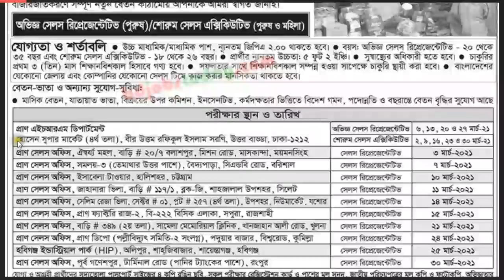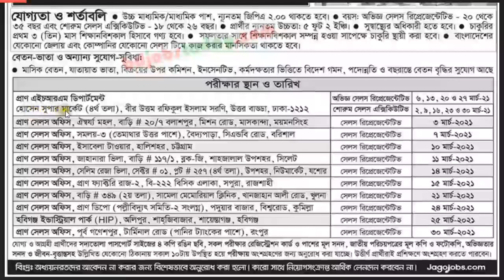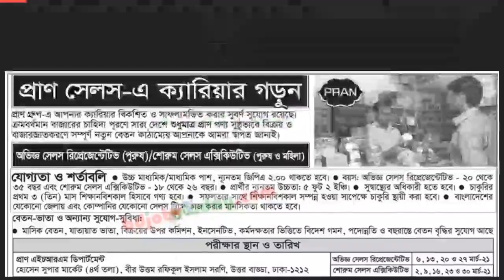🔥প্রাণ কোম্পানি নিয়োগ বিজ্ঞপ্তি ২০২১ | Pran Group Job Circular 2021 |Pran Company Job Circular 2021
🔥প্রাণ কোম্পানিতে বিশাল নিয়োগ বিজ্ঞপ্তি প্রকাশ করা হয়েছে । Pran group job circular 2021 has been published. Pran group job resignation is in many categories. It’s a huge opportunity for unemployed people Who want to do in this sector. Pran-RFL group is the most valuable part of our country. Pran-RFL group is the most popular company in Bangladesh. With the job chances in Pran-RFL group, anyone can take this opportunity. Pran group offers people exciting career opportunities in the market sector.

Application Deadline: 25 February 2021

Job Source: Bangladesh pratidin

Publish: 30 March 2021

rfl group job circular 2021,
প্রাণ কোম্পানি নিয়োগ,
Pran Group,
pran company,
pran interview,
pran rfl job vacancy,
rfl job circular 2021,
প্রাণ গ্রুপ নিয়োগ বিজ্ঞপ্তি,
pran group job  circular 2021,
pran company job 2021,
rfl circular 2021,
pran rfl  job circular,
pran job circular,
pran sales representative job circular 2021,
pran job vacancy,
bd jobs,